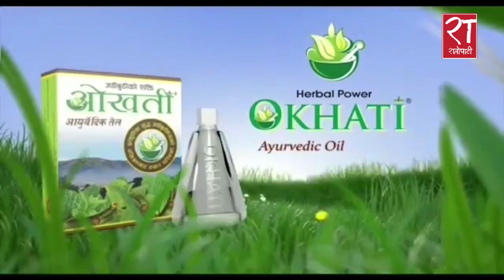‘पढे पनि पास र नपढे पनि पास’ पद्धतिले शिक्षा क्षेत्रमा विकराल समस्या ल्याउने चेतावनी